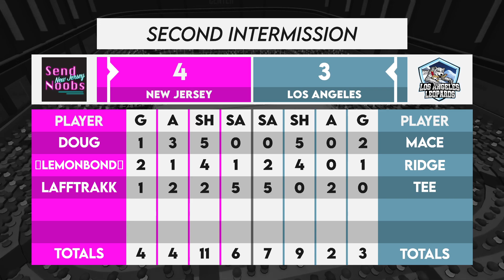SPL S9: New Jersey Noobs @ Los Angeles Leopards